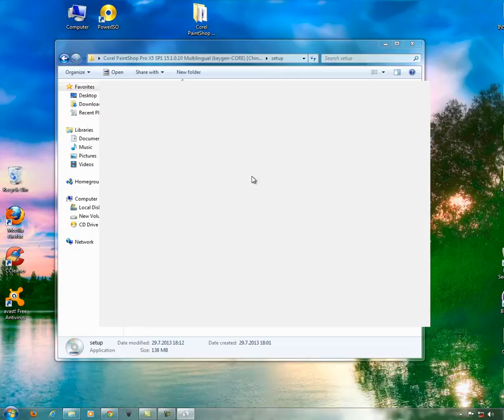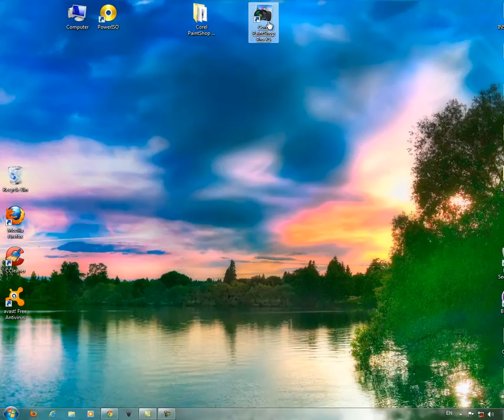COREL PAINT X5